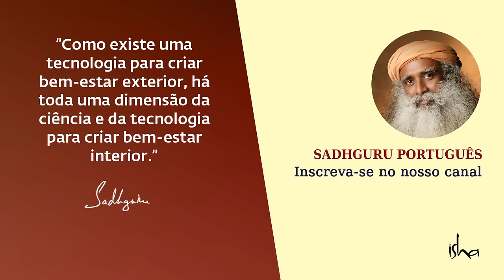O Que Significa Viver em Harmonia com a Verdade? | Sadhguru Português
Como viver de forma verdadeira? Devemos seguir as tradições do passado ou abandoná-las? Sadhguru explica: a verdade não é algo que se inventa, mas algo que se percebe. Cada geração deve observar o que realmente é necessário e estar disposta a descartar o que já não funciona.